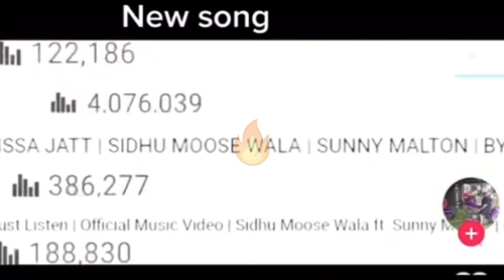Sidhu moose ala new song leak । moose ala leaked song । Sidhu moose wala।